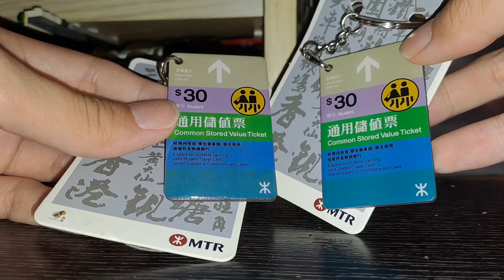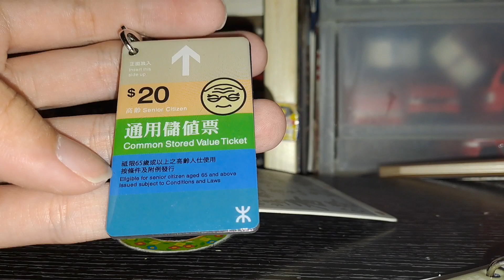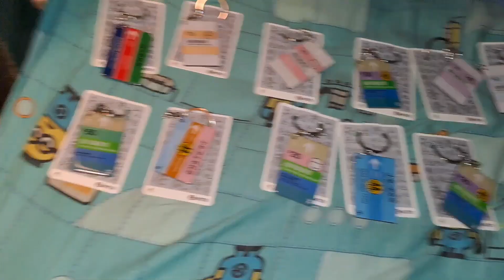Tiny微影港鐵車票鎖匙扣盲抽包介紹(11)